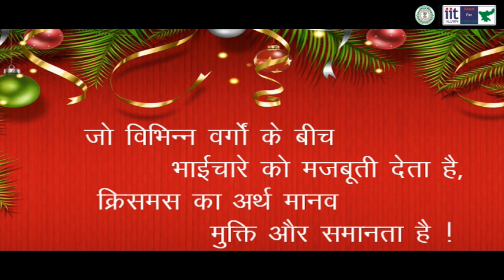Christmas Celebration Rehearsal by NKC Gumla Students.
नामांकन_सूचना_कौशल_कॉलेज_2022_सत्र
अनुसूचित जाति, अनुसूचित जन जाति, अल्पसंख्यक और पिछड़ी जाति कल्याण विभाग झारखण्ड सरकार एवं प्रेझा फ़ाउंडेशन द्वारा संचालित कौशल कॉलेजों में ANM नर्सिंग एवं आई॰टी॰आई॰ मैन्युफ़ैक्चरिंग, कुलिनरी कोर्स के लिए ऑनलाइन आवेदन प्रक्रिया शुरू हो चुकी है।

नामांकन से जुड़े जानकारी एवं सहायता हेतु सम्पर्क करें - 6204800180

पात्रता मापदंड
 - उम्मीदवार झारखण्ड कि स्थाई निवासी होनी चाहिए।
 - शैक्षणिक योग्यता ITI केलिए 10वीं पास / नर्सिंग केलिए 12वीं पास (किसी भी स्ट्रीम से)
 - आयु 18 - 30 वर्ष होनी चाहिए।

चयन प्रक्रिया दो चरणों  में किया जाएगा :-
- लिखित परीक्षा
- व्यक्तिगत काउंसलिंग

 कौशल कॉलेजों की सूची:
नर्सिंग
1. चान्हो, राँची
2. इटकी, राँची
3. चाईबासा
4. राजनगर, सराईकेला
5. गुमला
6. बरहेट, साहेबगंज
7. जामताड़ा
8. लातेहार

आई॰टी॰आई॰
1. नगराटोली, राँची

100% placement guarantee

केवल चयनित उम्मीदवारों को ही लिखित परीक्षा के लिए बुलाया जाएगा
सीमित सीटें,  अतिशीघ्र आवेदन करे।

कौशल कॉलेज में नामांकन से जुड़े जानकारी एवं सहायता हेतु सम्पर्क करें - 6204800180